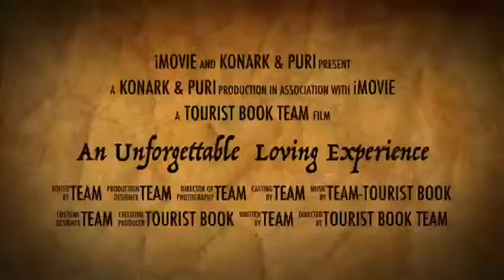Konark & Puri- Odisha unforgettable memories Leisure, Spirituality and Thril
*(KONARK & PURI -ODISHA)*- The small sea - side town was an important ancient port and is now world renowned for the majestic Sun Temple - a World Heritage Site of UNESCO and is regarded as an icon of India , like the famous Taj . Sun Temple : The magnificent shrine was built by 2 Ganga king Narisimha Deva - I in 1278 and is the crowning glory of Odishan temple architecture .  It is said that 1200 architects toiled for 12 years to create this magnificent structure .                    PURI- Puri, the abode of Lord Vishnu / as Jagannath (Lord of the Universe) is regarded by Hindus as one of the four holiest pilgrim centers or "Char Dhams".  Adi Shankaracharya, the 8th century sage and religious reformer, established the Gobardhan matha (monastery) here.  Puri is also known for its excellent beach. PURI
Or visit our upcoming travel search engine- *Tourist Book*-it’s good to gooo!

Hey! this your friend... *Tourist Book* it's good to goooo!

Regards -
*Tourist Book Team*
it's good to goooo!